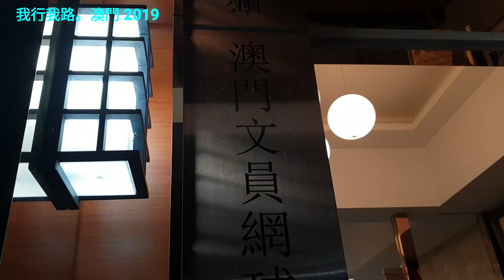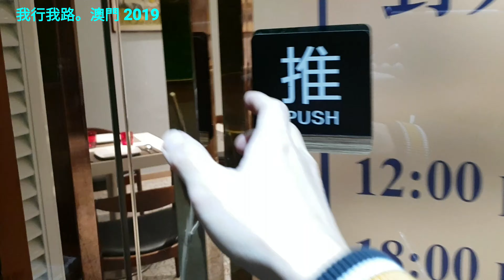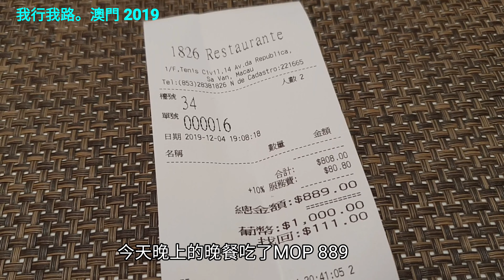澳門 | 2019EP4 | 澳門網球會1826餐廳,對我們來說無可挑剔的一頓葡國餐,澳門馬介休球,海鮮燴飯,葡國雞,燴羊膝,心太軟。I TRAVEL MY WAY。MACAO 2019EP4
澳門網球會1826餐廳
1/F Ténis Civil, 14 Av. da Republica Sa Van, Macau 西灣民國大馬路14號文員網球會1樓, 99907 Macao, China

BGM
1.Here Comes the Sun (Piano & Violin cover) by Benny Martin Piano